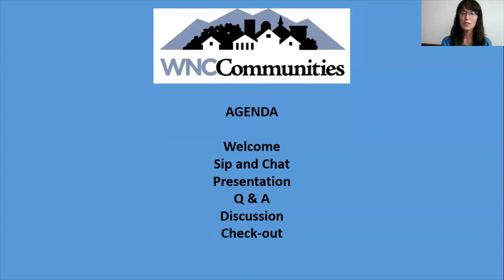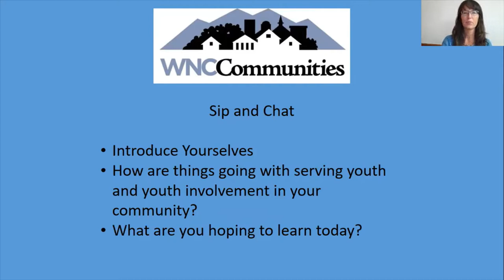WNCC Coffee Hour: Youth Programs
WNC Communities hosts Peggy Baldwin of Sandy Mush Community Center.  Learn about their best practices for creating their hugely successful Youth Programs.